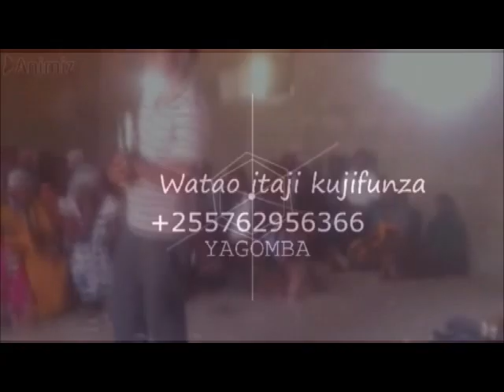JINSI YA KUFUGA SAMAKI UGONJWA WA KUTOKWA NA MASHIMO